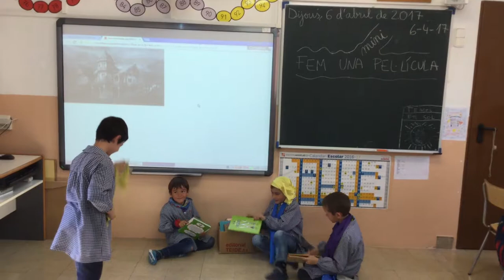Sant Ramon de Penyafort - Llums, càmera i acció! - 1r B - Fem una mini pel·lícula (4)